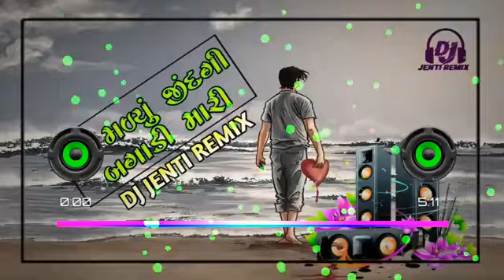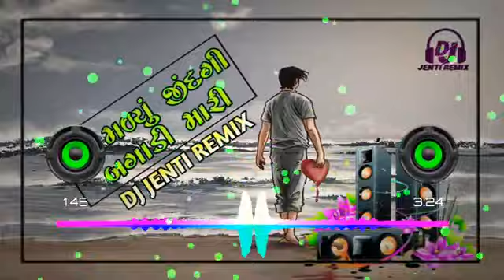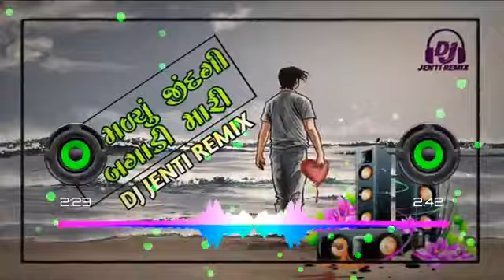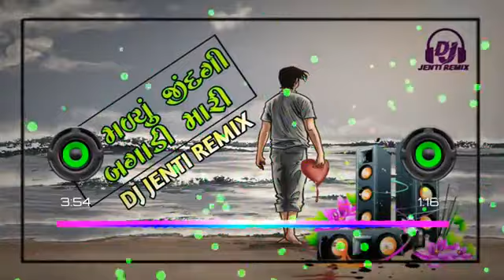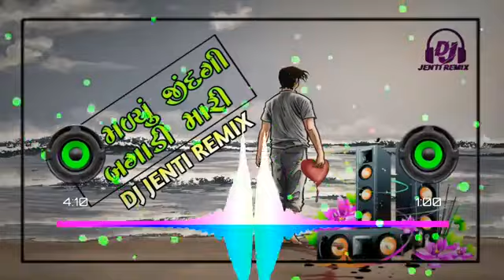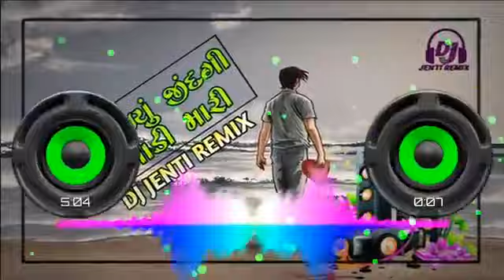V it rugud idbni srszvb htdic hdze. hgz 2022